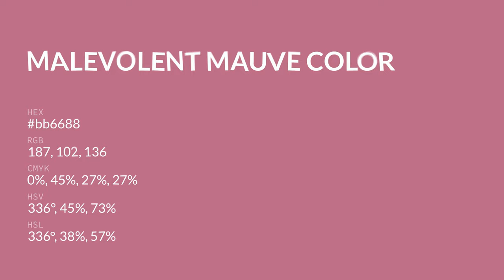Malevolent Mauve color bb6688 hex color - Red color - Cool color bb6688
What color is Malevolent Mauve ? bb6688 hex color - Red color - Cool color bb6688

Hex bb6688 Color Code is also known as Malevolent Mauve color.